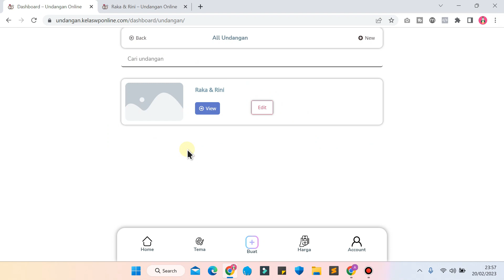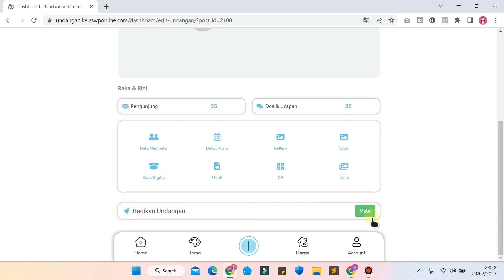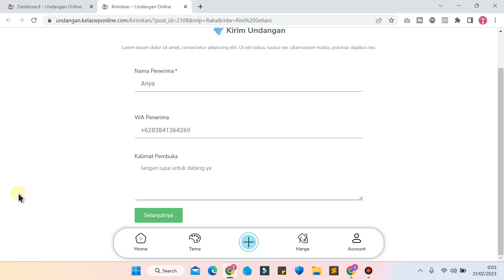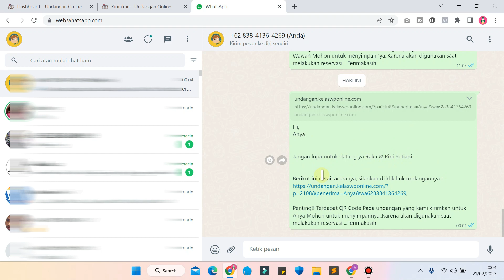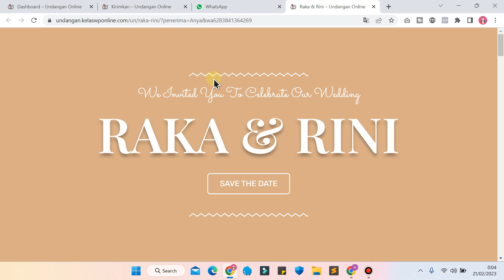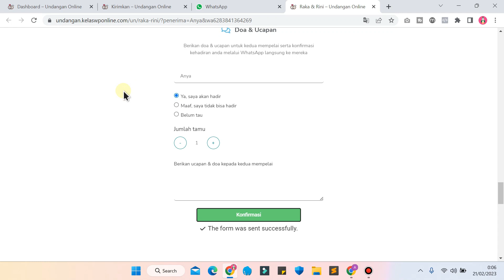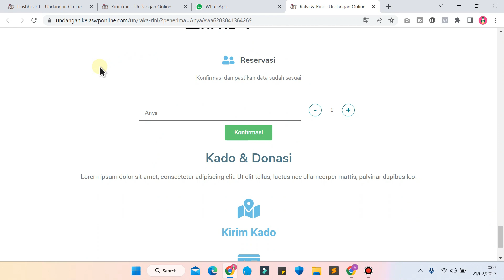Kirim Undangan Online ke WhatsApp berisi Link Request Parameter - Demo Website Undangan Self Service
Form ini memudahkan proses pengiriman undangan langsung ke WhatsApp tamu
Hanya dengan memasukkan nama, nomor whatsApp dan pesan pembuka,
form akan secara otomatis generate link undangan yang berisi URL Request Parameter
Tujuannya untuk memunculkan nama tamu dan WA pada saat reservasi di lokasi acara

Video merupakan demo ke dua pada website undangan self service yang saya buat
menggunakan Wordpress,

Kalau tertarik mengikuti kelas pembuatan website undangan online self service